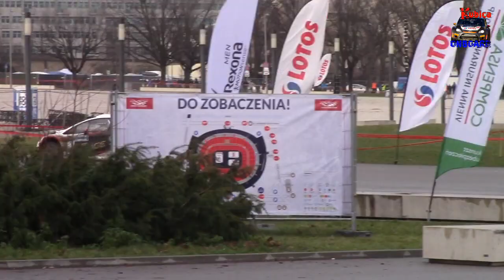OS5 PGE Narodowy + Legendy - 53. Rajd Barbórka [HD]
- Naszym tematem numer jeden są starty Roberta Kubicy. Prowadzimy relacje z rajdów, imprez motoryzacyjnych, wspólnie kibicujemy polskim kierowcom!